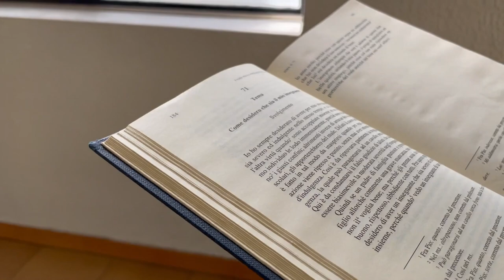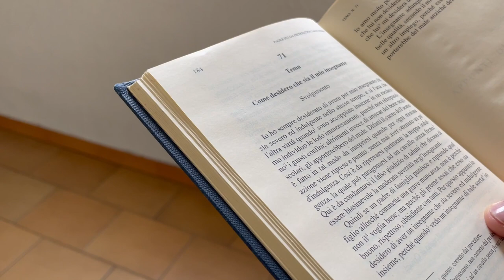Padre Pio e i docenti